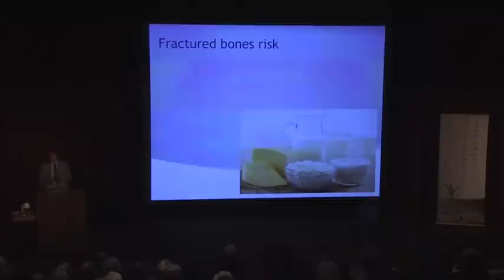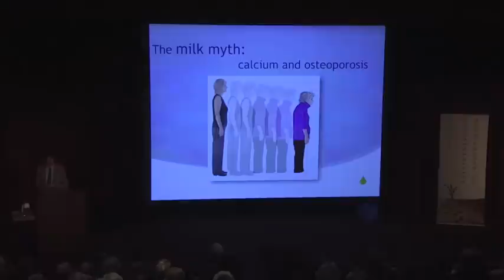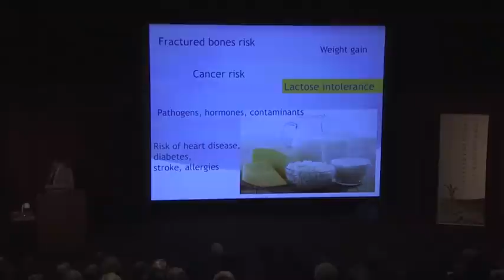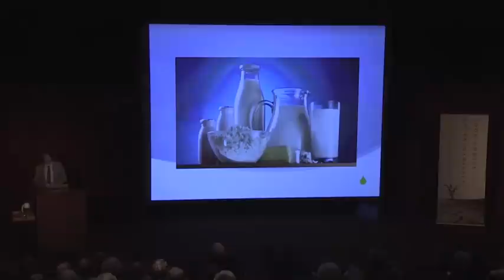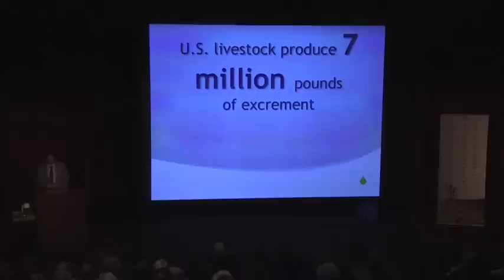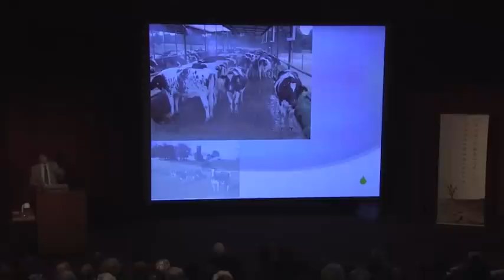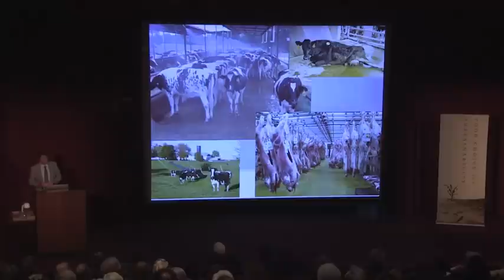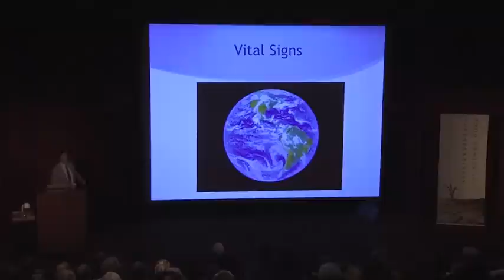Dairy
Dr. Oppenlander explains why we shouldn't eat dairy, as it is not only unhealthy for us to consume, but disastrous for our planet- being the most resource inefficient food item that we humans produce today.